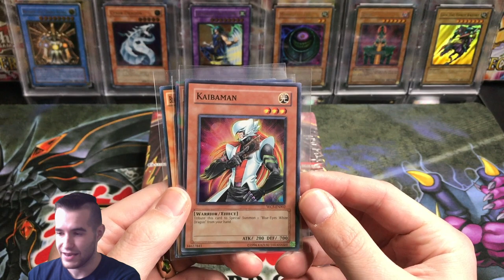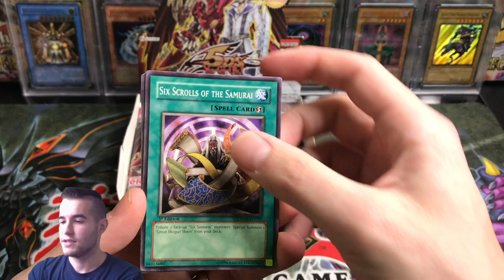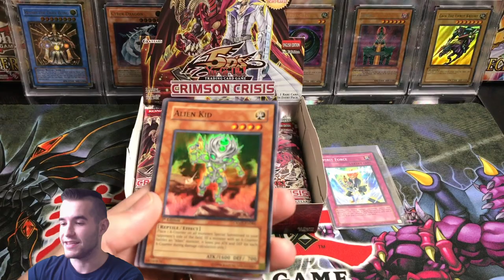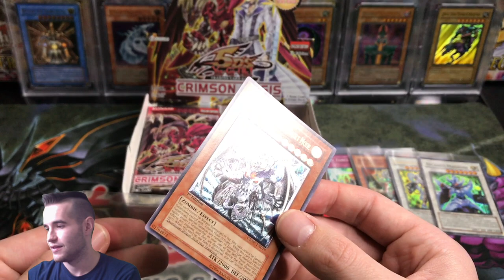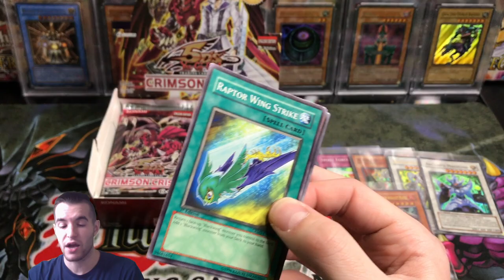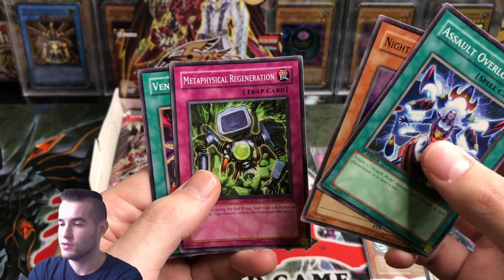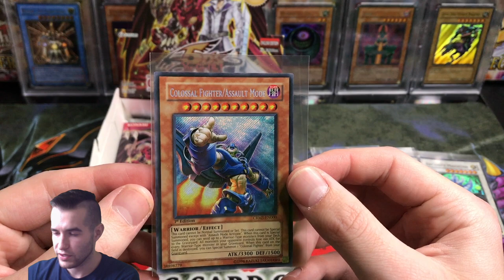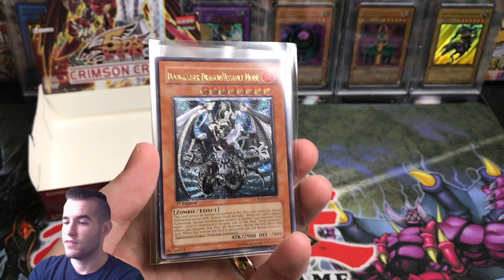Yu-Gi-Oh! Crimson Crisis 1st Edition Booster Box BATTLE Vs Yugimo! Lets Pull a Ghost!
EBAY LINK!

In today's video I will be opening another 1st Edition Crimson Crisis booster box in a booster box battle against Yugimo! Make sure to go check out his channel!